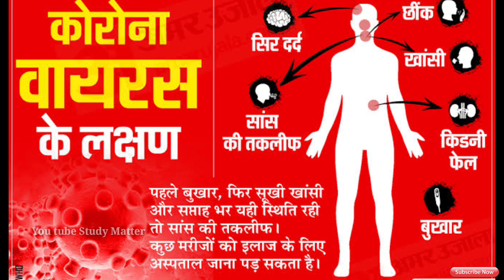Fear of corona virus/ Coronavirus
Please_Help_me_to_grow_my_channel_and give_a_chance_to_entertaining__you

PLEASE_____________________________LIKE_________________________________SHARE_____________________ COMMENT_________________AND_______
SUBSCRIBE____________________________________________